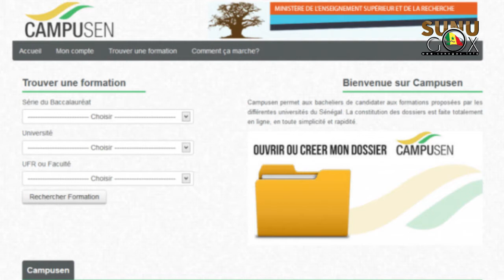Orientation des bacheliers: l'appel du DGES du MERSI aux futurs bacheliers